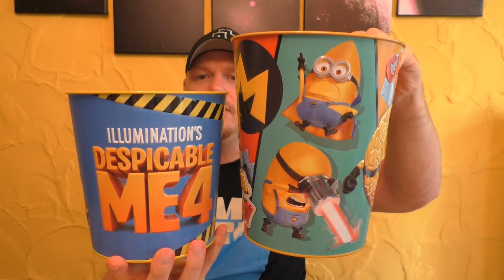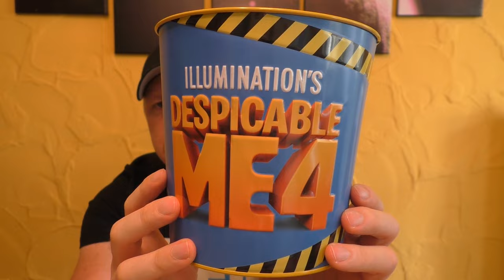Mystery Unboxing - Ein Paket von Alexander H. - TEIL 5 - Vielen herzlichen Dank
Ich bekam ein Paket von "ALEXANDER H."

Lieber Alex, vielen Dank für das tolle Paket.
Ich habe mich sehr darüber gefreut über den Inhalt.
Was darin enthalten ist, erfahrt ihr in diesem Video :D

PREIS: UNBEZAHLBAR!

Hier kommt ihr zu meinen Shops wo ich alles bestelle:
Amazon.de
Steelbooks:

Hier könnt ihr mir weiter folgen und mich erreichen:
Letterboxed:

Euer Vorhees82